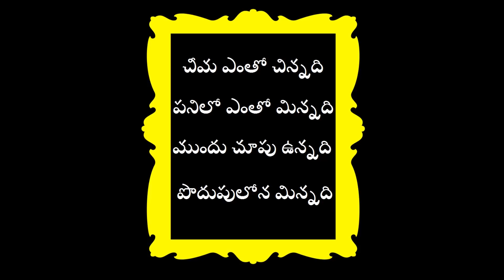Telugu Rhymes for Children | Cheema Entho Chinnadi | Kids and Baby Songs